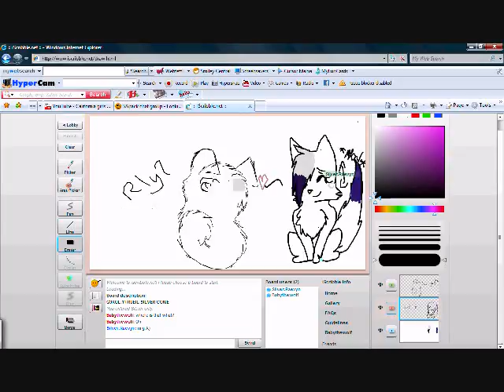This is what I did all yesterday